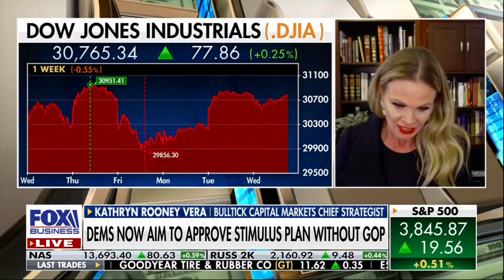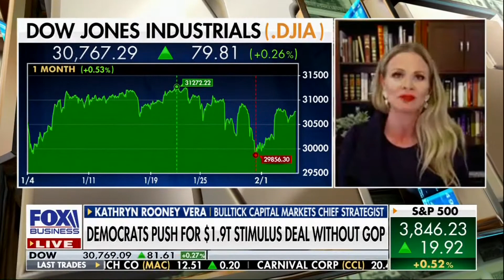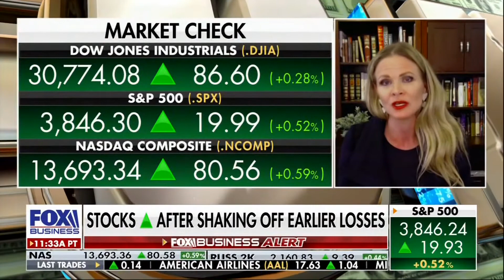Kathryn Rooney Vera on Fox